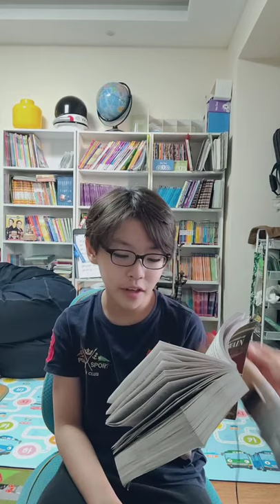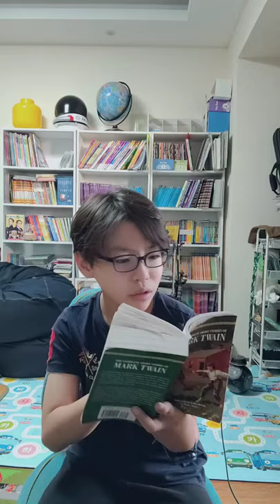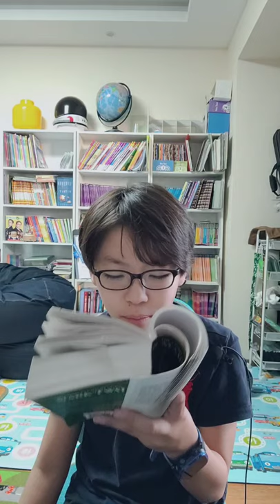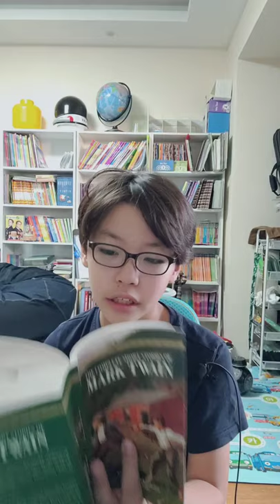한션 Sean : BOOK REVIEW 마크 트웨인 스토리 12《Political Economy》12Part/60 _ Mark Twain' Story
THE COMPLETE SHORT STORIES OF MARK TWAIN Written by Charles Neider